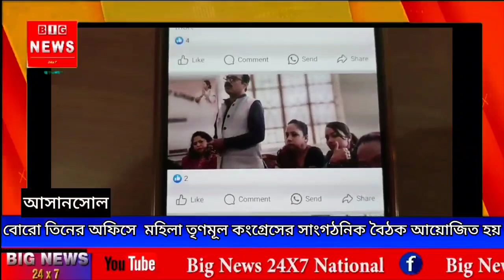আসানসোল পুরনিগমের অন্তর্গত বোরো তিনের অফিসে মহিলা তৃণমূল কংগ্রেসের সাংগঠনিক বৈঠক আয়োজিত হয়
পশ্চিম বর্ধমান আসানসোল

আসানসোল পুরনিগমের অন্তর্গত বোরো তিনের অফিসে  মহিলা তৃণমূল কংগ্রেসের সাংগঠনিক বৈঠক আয়োজিত হয়।এই ঘটনার প্রেক্ষিতে শনিবার একত্রে তৃণমূলের সমালোচনায় সরব হন  আসানসোলের বিজেপি ও কংগ্রেস নেতৃত্ব শুরু হয়  রাজনৈতিক তরজা!!কংগ্রেস নেতা গুলাম সরোবর এই বিষয়ে কটাক্ষ করে বলেন নিয়ম অনুসারে সরকারি দফতরে দলীয় কর্মসূচি রাখা যায়না। তবে তৃণমূলের জমানায় সবই সম্ভব বলে বলেন । পাশাপাশি বিজেপির রাজ‍্য নেতা কৃষ্ণেন্দু মুখার্জির গলাতেও শোনা গেল একই সুর। তবে কংগ্রেস ও বিজেপির সমালোচনার জবাব দিতে গিয়ে আসানসোল পুরনিগমের চেয়ারম‍্যান অমরনাথ চ‍্যাটার্জি বলেন,বোরো অফিসে পার্টি মিটিং হওয়া উচিৎ না। যখন এই বিষয়ে অভিযোগ এসেছে, তখন মেয়র কে বিষয়টির তদন্ত করার কথা জানানো হবে। বিজেপি কংগ্রেস যখন সমালোচনায় সরব হয়েছে তখন তাদের কাছে আবেদন, তারা যেন লিখিত আকারে এই অভিযোগ করেন।এবং পরবর্তী কালে আমরা তদন্ত করবো!!